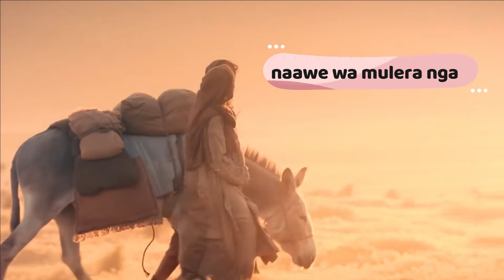Kuuma, Kuuma | The Cherubim CC | White Fathers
On this day as we celebrate, all the fathers out there who have taken it upon themselves, in  such a trying period , to unceasingly carried out their primal duty of Fatherhood. As catholics we remember the ideal father of them all, St. Joseph the earthly father of Our Lord and saviour Jesus Christ, who amidst all trials gave everything to take care of the young Messiah.

 Let us continue to ask him to be our protector and care-taker in this trying period of Covid-19 and also to be the light in the unfolding darkness today.
''Kuuma'' is a luganda word which is literally translated as  'Protect'. In this song we ask St. Joseph the father of Jesus Christ to protect us all who run to him.
 This song was written by the  White Father missionaries to Uganda and this particular arrangement was done by Rev. Fr. JOseph Namukangula. The Cherubim Chamber Chorale Did the vocals as usual to give it a beautiful touch.